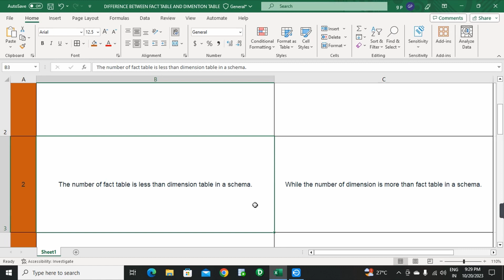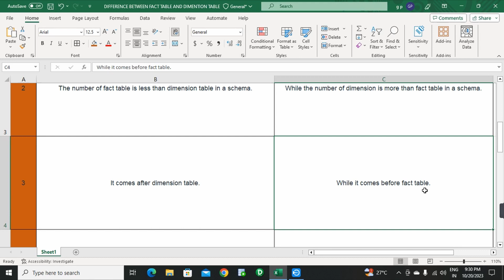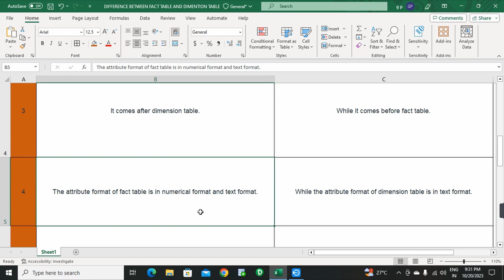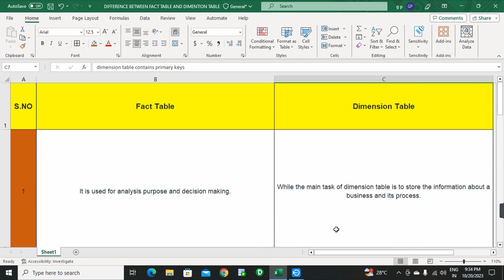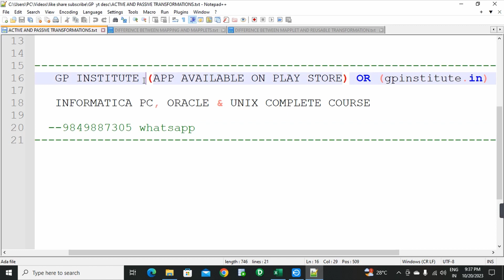DIFEENCE BETWEEN FACT TABLE AND DIMENSION TABLE IN INFORMATICA INTERVIEW QUESTION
INFORMATICA, ORACLE SQL & UNIX  COMPLETE COURSE TELUGU

INFORMATICA, ORACLE AND UNIX COMPLETE COURSE AVAILABLE IN GP INSTITUTE APP

gpinstitute.in

(or)
(or)
2nd record to 2nd target table 3rd record to 1st target table 4th record to 2nd target table